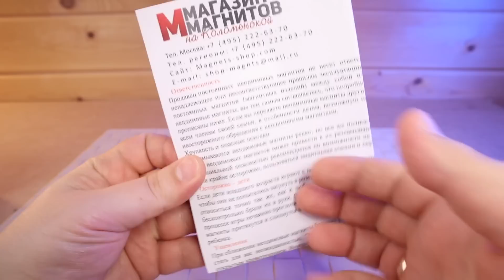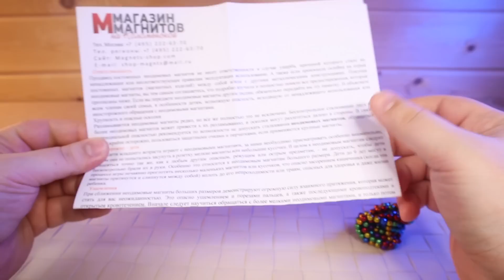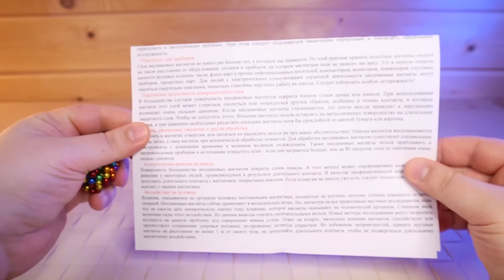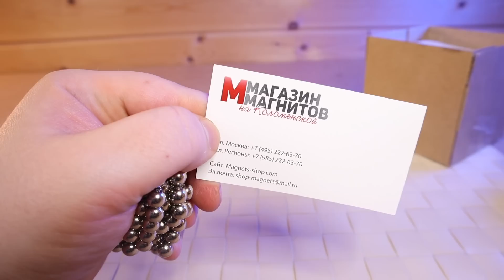НЕОКУБ Супер Мощные Магниты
Магазин Магнитов на Коломенской